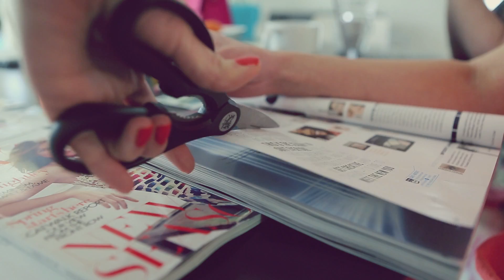Blogcademy - Promo - Palm Springs